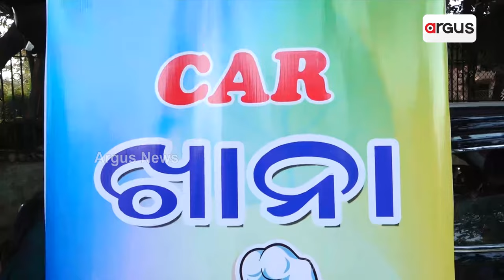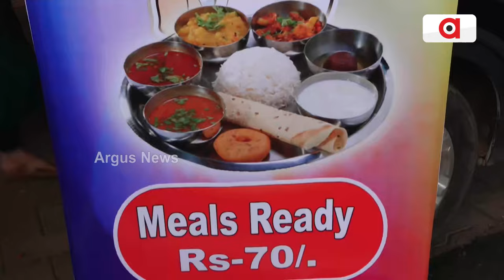Bhubaneswar: People Are Loving Our Food: Car Khana's Owner